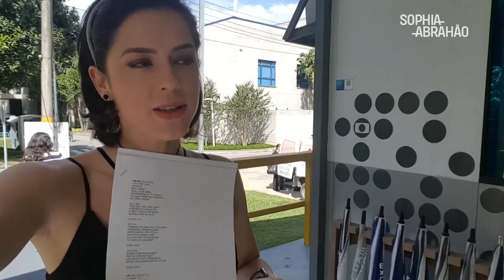Sophia Abrahão | VLOG VÍDEO SHOW + ALOK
estamos de volta com o nosso vlog... muito obrigada por tudo meus amores! espero que gostem :)

AGRADECIMENTOS:
Part. Fernando Sampaio, Alok e Dennya Carvalho
Edição: Chico Couto
Office: Elika Amarante e Fernando Sampaio